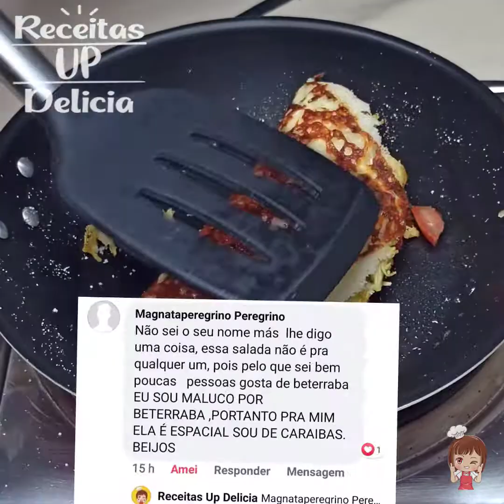CANSEI DE COMER TAPIOCA TRADICIONAL, AGORA SO FAÇO ASSIM!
O QUE VOCÊ ACHOU DESSA RECEITA?

Ingredientes:

2- Fatias de mussarela
1- Tomate
Manjericão

2- Fatia de Mussarela
50g- Frango desfiado temperado
Requeijão
Pedaços de Tomate

2- Fatia de mussarela
1- Ovo
1- Fatia de presunto
Cebolinha

2-Fatia de Mussarela
Goiabada derretida